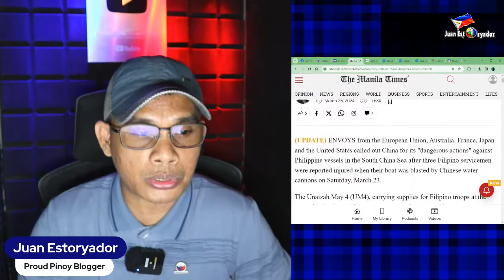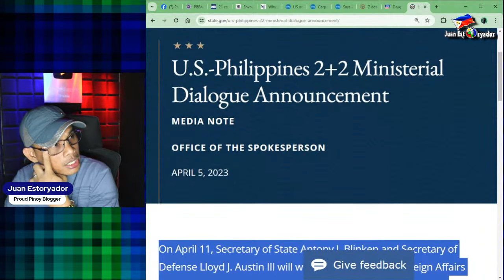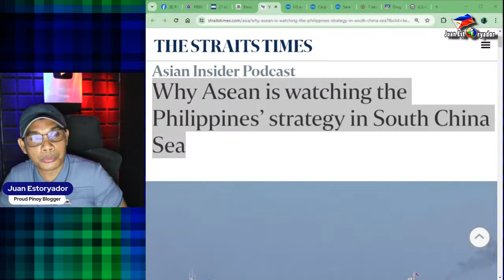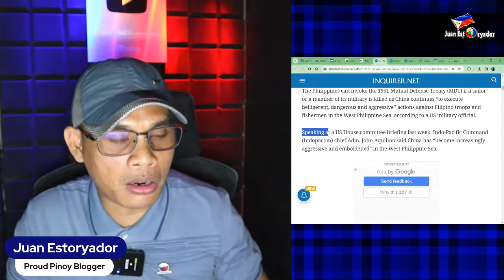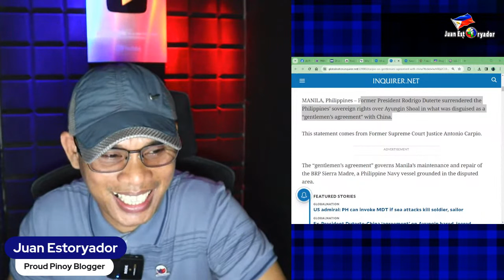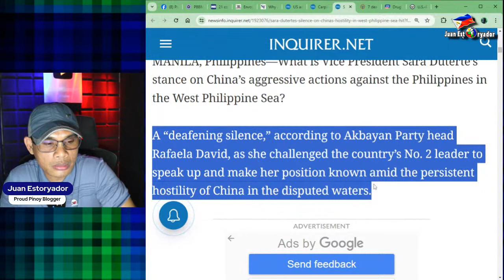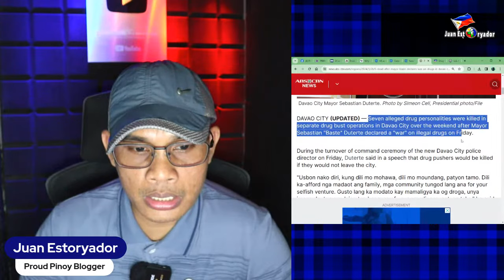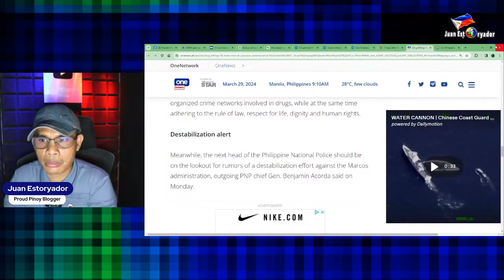Digong isinuko sa China ang Ayungin Shoal? PBBM napaamo ang mga 1st World Countries sa mundo